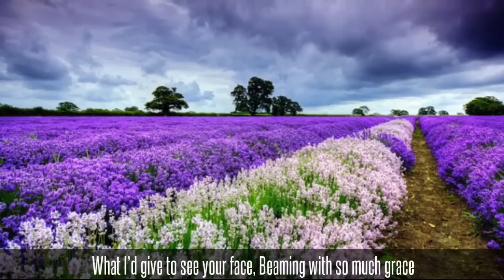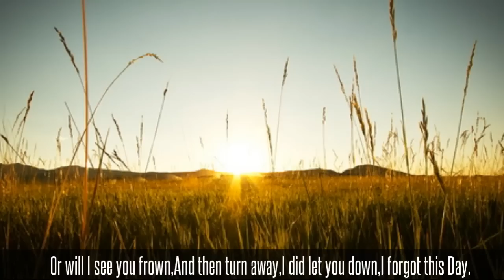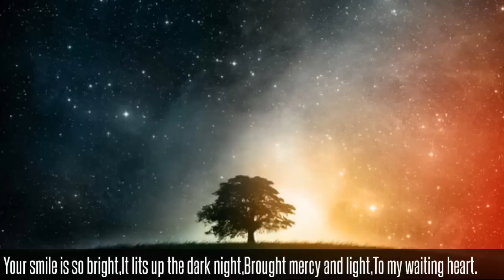Hamza Robertson - Your beauty with lyrics